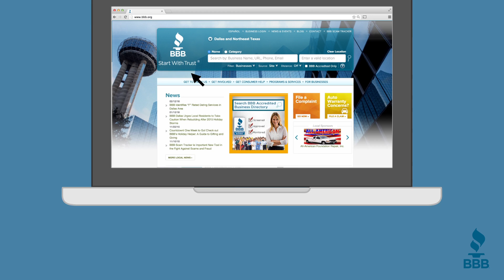Benefits of becoming an Accredited Business